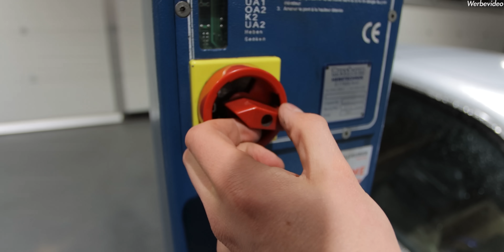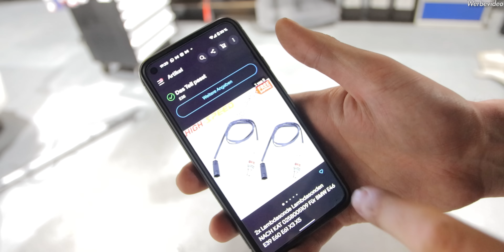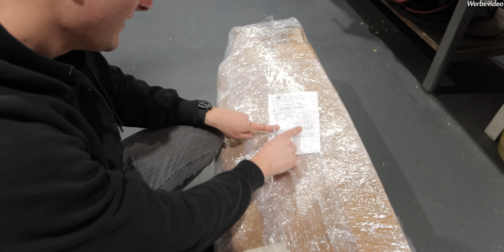Ich erfülle den Traum eines Abonnenten! | BMW E38 735i | eBay Makeover-Challenge 2.0 Part [2/3]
➡️Hier geht's zu eBay
➡️Und hier zu den verwendeten Produkten:

Stoßstange hinten

Scheinwerfer Rechts

Im heutigen Video zur eBay Makeover-Challenge geht es dem BMW E38 735i von Gewinner Nils an den Kragen. Er bekommt einen Sportauspuff, neue Katalysatoren, neue Scheinwerfer, Rücklichter und viele weitere Sachen ;)

Die mit * gekennzeichneten Links sind Werbung.
RBEngineering leasing turbo tuning boost leistung kompressor v8 mercedes benz huracan v10 diesel c215 cl 500 traumauto